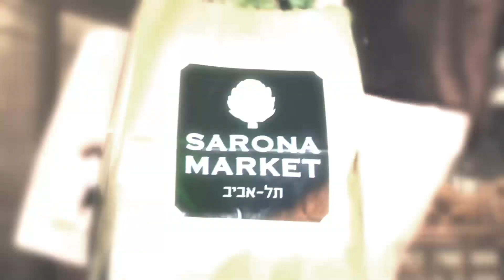שרונה מרקט -שוק שרונה תל אביב- הסרט המלא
מתחם קולינרי שלא היה כמותו בישראל. כל האיכות והמגוון. 7 ימים בשבוע.
סמוך לפארק הטמפלרים החדש.
ת"א מצטרפת לרשימת ערי הבירה הקולינריות המובילות בעולם.
עוד מעט פותחים.